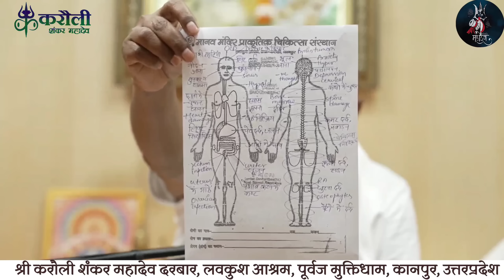श्री गुरुवर महादेव के सामने आते ही दुष्टा डाकिनी उड़कर दरबार से भागने का करने लगीं प्रयास।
karauli sarkar
Karauli sarkar aarti
Sanatan guruji
Sanatan lover
Sanatan information
Sanatan mandir
Sanatan maharaj
Karauli sarkar baba
Karauli sarkar gyan charcha
Karauli shankar mahadev song
tantra diksha karauli sarkar
Karauli shankar maharaj
Karauli sarkar naman vidhi
bageshwar dham motivation
sanatan motivational video
Sanatan motivation
Sanatan dharm motivational speech
sanatan motivational speaker
Sanatan Dharm
Sanatan dharma
Karauli Sarkar ishwariya chikitsa vigyan Kendra
Guruji Live Sankalp today
Karauli Sarkar live sankalp
Live Sankalp
Live sankalp today
Maahi Rajput New Videos
Maahi Rajput Information Videos
Maahi Rajput Karauli Sarkar Videos
Maahi Rajput Official Video
Karauli Dham
Bageshwar dham sarkar
Divy Darbar
karauli Sarkar
purvaj mukti dham purvaj mukti dham
purvaj mukti dham karauli Sarkar
karauli Sarkar Kanpur karauli Sarkar video
karauli shankar mahadev
karauli Dham
ज्ञान चर्चा
shivbhaktmaahirajput
real zindagi vlog with maahil
real maahi Vlog karauli sarkar maahi
Karauli Sarkar Kanpur Maahi Videos
ईश्वरीय चिकित्सा
karauli Sarkar
karauli sarkar
Guruji Shri Santosh Singh Bhadoriya ji
Karauli Shankar Mahadev
Maahi Rajput
Maahi Rajput New Video
Karauli Dham
Divy Darbar
Sanatan dharm
Karauli Sarkar Information
karauli Sarkar
Karauli Shankar Mahadev
Shiv Bhakt Maahi Rajput
Karauli Sarkar Official Videos
Maahi Rajput Information
karauli Sarkar Kanpur
karauli Sarkar videos
Sanatan Prahari Rewa
Sanatan Prahari riwa
Sanatan Prahari Riva
Sanatan Prahari banda
Sanatan prahari jaipur
Shri Karauli Shankar Mahadev dham
Karauli Shankar adbhut chikitsa
Karauli(शिव-शक्ति) दरबार कानपुर
Karauli sarkar guru
Karauli Shankar Bhajan Ganga
PURWANCHAL VIDEOS BHOJPURI
KARAULI SARKAR(PURWAJ MUKTI DHAM)
करौली सरकार महिमा
KARAULI SHANKAR OFFICIAL
Mayuri balte
Adbhut chikitsa
Sanatan Prahari Sitapur
Sanatan Prahari Raigarh
Karauli Sarkar Sanatan Prahari
Sanatan Prahari Ayodhya
Sanatan dharam
सनातन प्रहरी - कालपी
Karauli Sarkar Sanatan Cinema
Karauli Shankar Guruvani
Rahul Bhamra - Karauli Sarkar Bhajan
Shiv Shakti Darbar
Karauli Sarkar bhakt
Sanatan Prahari Shriganganagar
karaulisarkartodaylive